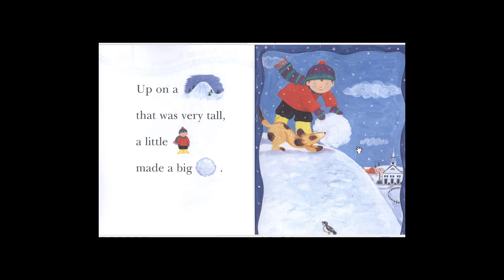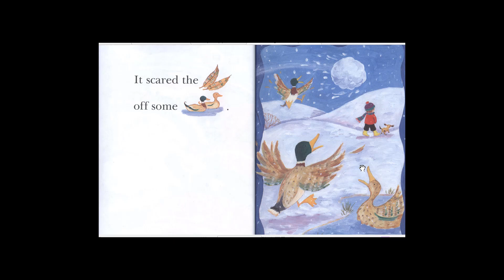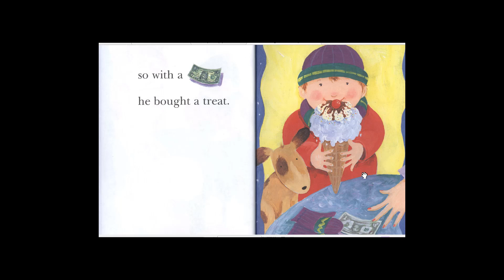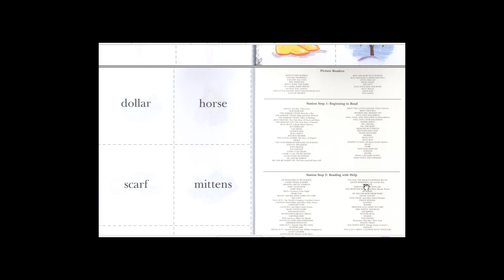The big snowball